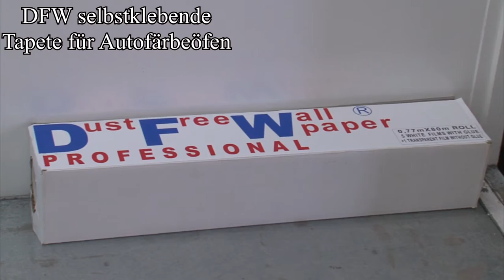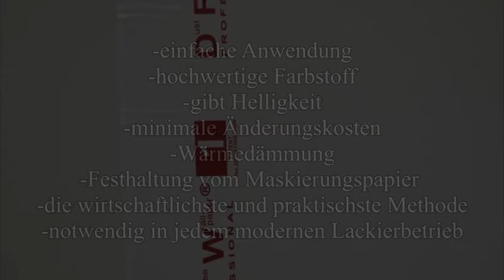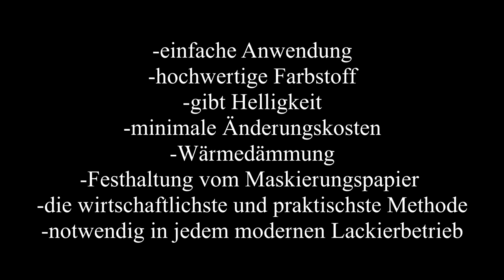DFW protective wallpaper for car painting oven (german subtitles)